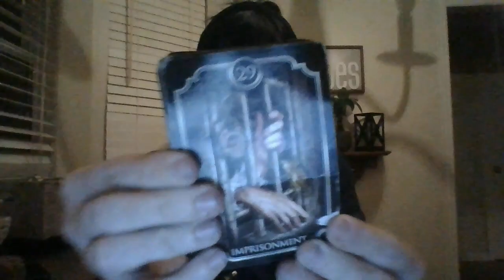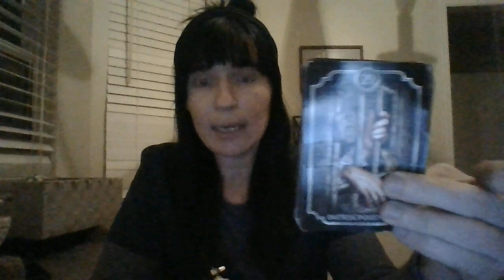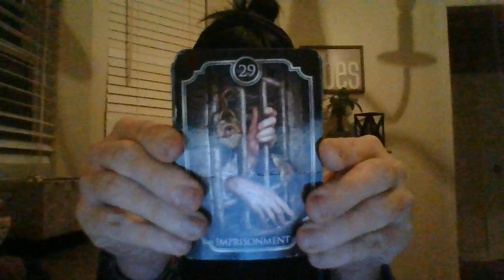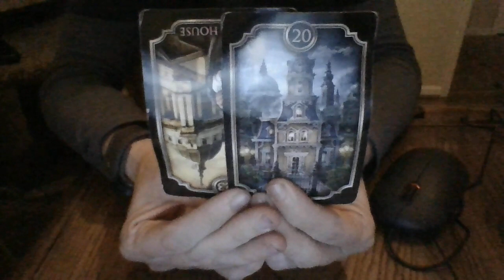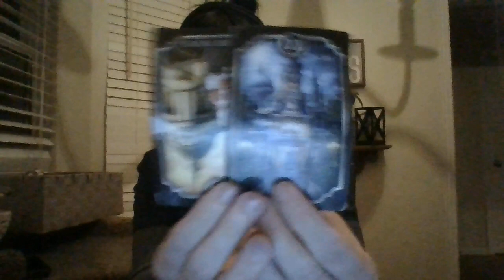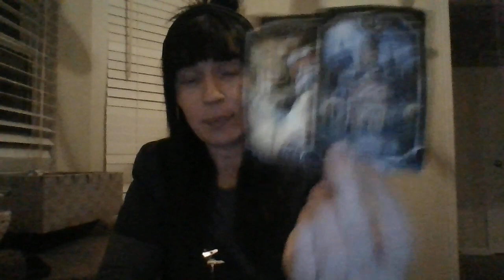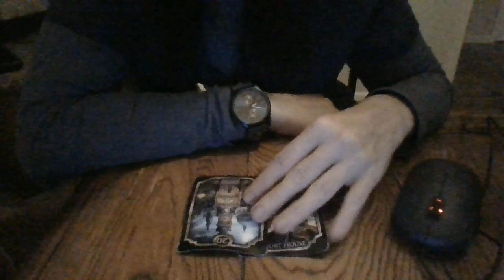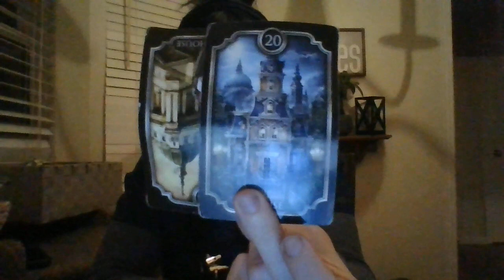FEB 22- A PISCES FEM DOPPLEGANGER IS ABOUT TO BE INDICTED SOON..